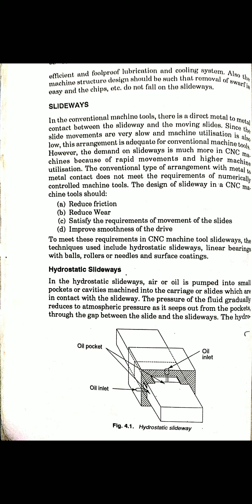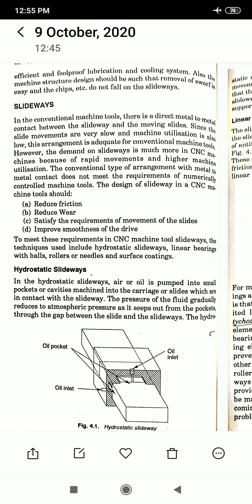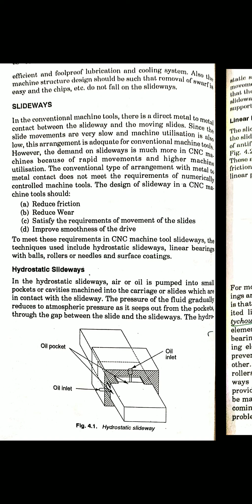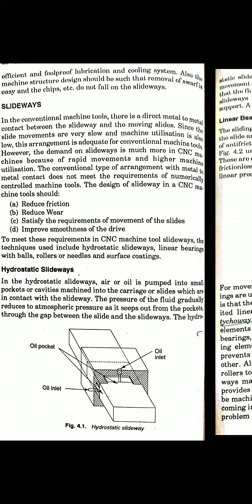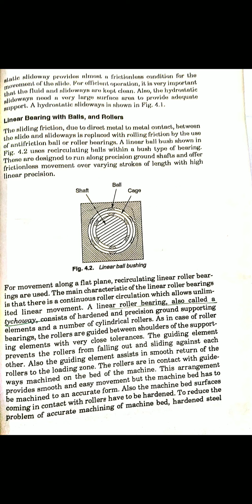ME/MA304 Unit-4.3 Slide ways by Vivek Saxena